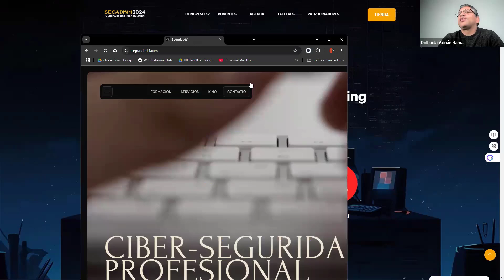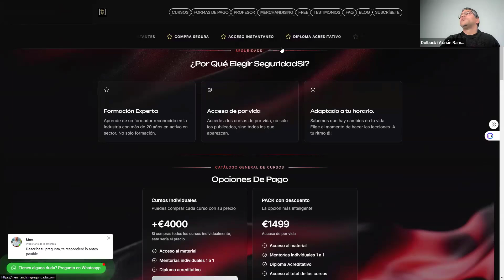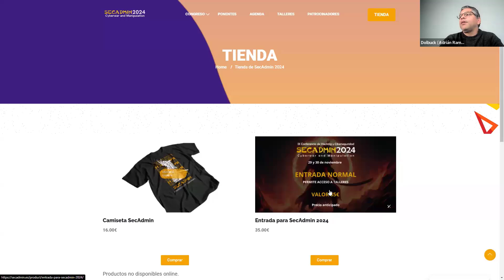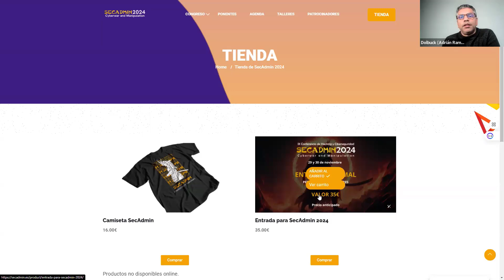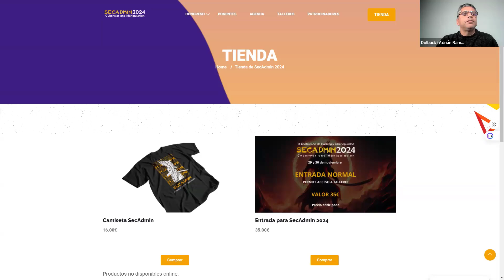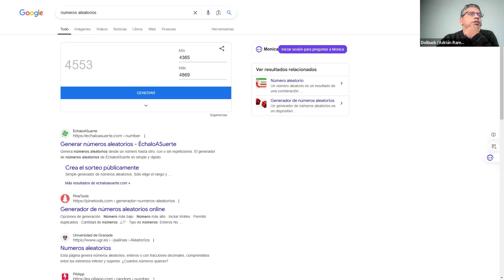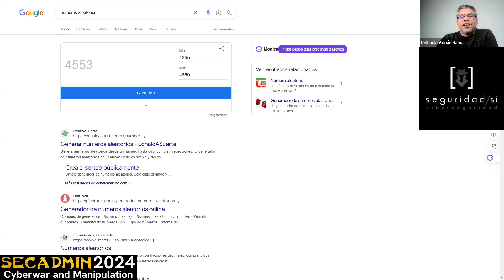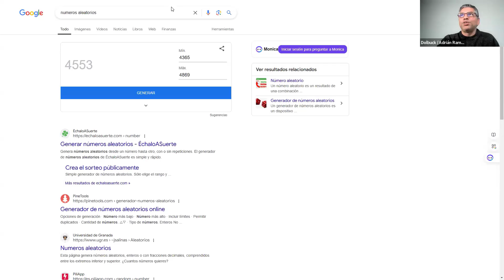Sorteo SecAdmin del 30 de octubre de 2024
SECADMIN 2024 | SEVILLA | Tu cita con la ciberseguridad 29 y 30 de nov

🎉 ¡1º Gran sorteo de secadmin2024 !! gana un pack de formación en ciberseguridad profesional! 🎉

⏳ ¡No te lo pierdas! Entre todos los que ya han adquirido la entrada, hemos sorteado los packs de formación de Kinomakino. Mejora tu carrera en ciberseguridad, adquiere conocimientos prácticos y certificaciones valiosas gracias a nuestro colaborador kinomakino (@kinomakino) SeguridadSI.com

Felicidades a los poseedores de los números ganadores
4713 J
4452 MA
4553 FJ

Y un gran agradecimiento a nuestro colaborador @kinomakino

Si tu número no ha salido, tranquilo, tenemos más sorteos preparados para ti. Si aún no tienes tu entrada corre!!! que se están agotando...